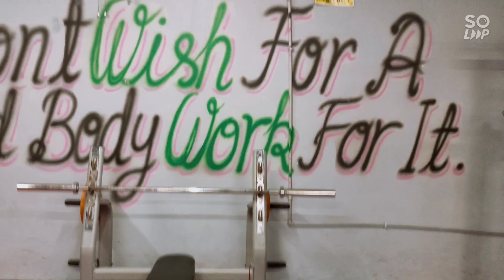RAW LEGS AND SHOULDER WORKOUT | NAYAK FITNESS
So here is a RAW LEGS AND SHOULDER WORKOUT for you all, focusing on different muscles of your legs and shoulder and the goal of the workout is to improve our overall strength of legs and shoulders.

so pack up your gym bag and let's goo💪💪.

ALWAYS THERE TO HELP YOU REACH YOUR FITNESS GOALS.
NAYAK FITNESS (WE ARE THE BEAST)